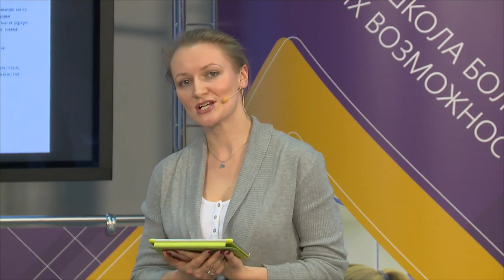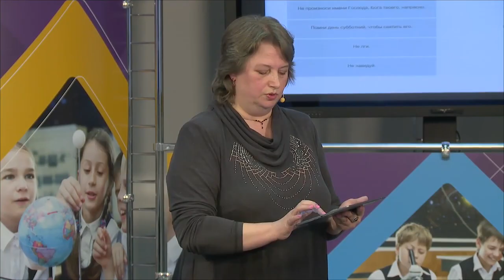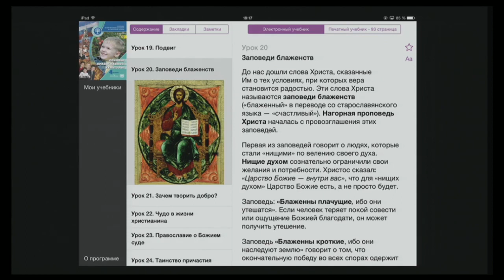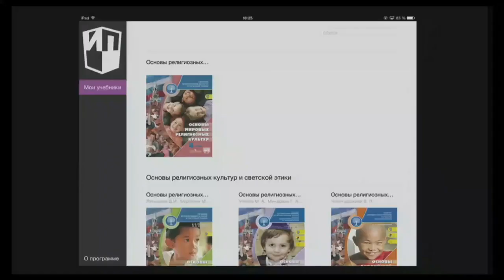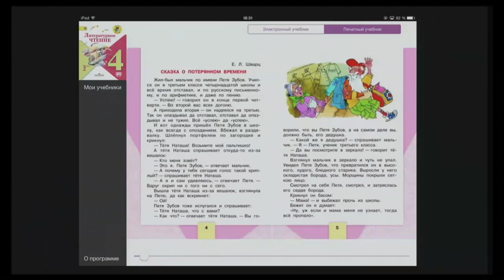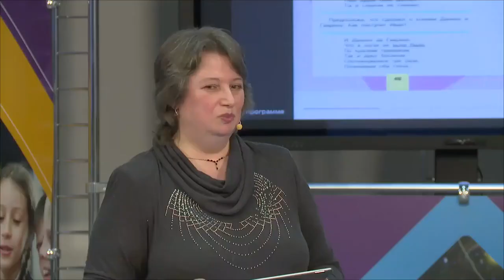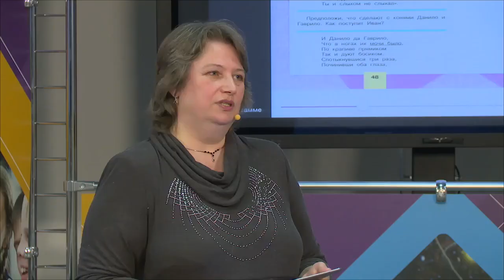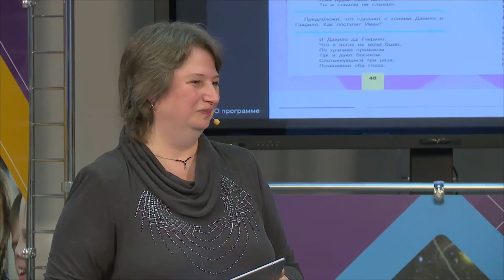Открытый урок с "Просвещением". Урок № 25. ОРКСЭ